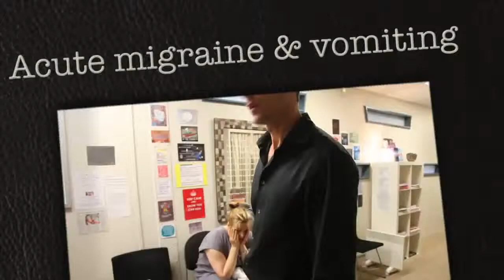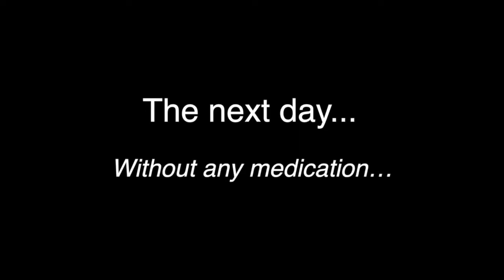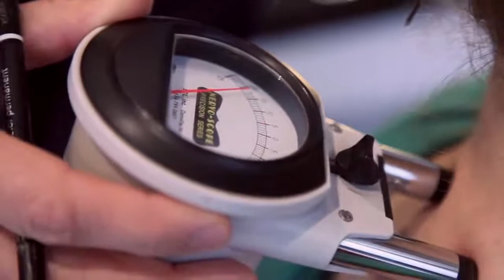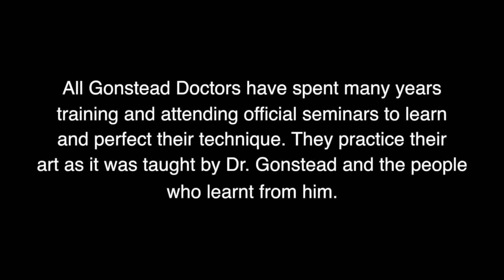Dr Ian Intense migraine causing vomiting Gonstead Chiropractic case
I need your support to ensure continuity of the channel and thank you